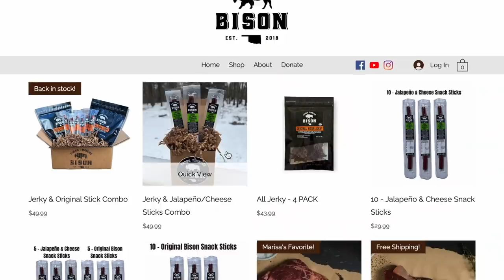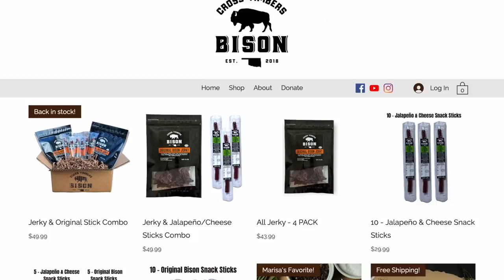Some Unusual New Additions at the Ponderosa! I Couldn't Resist...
Soundstripe Copyright codes:
MOKIDZ5YQZTCOYPF